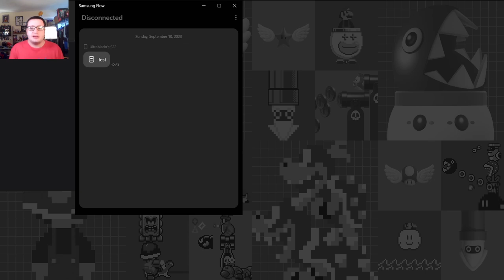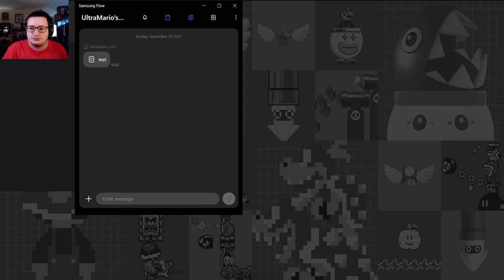Halloween Bash Rehash - Halloween Tour Part 1 - Mario Kart Tour